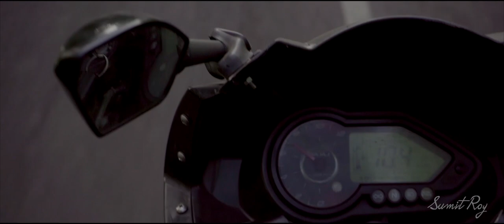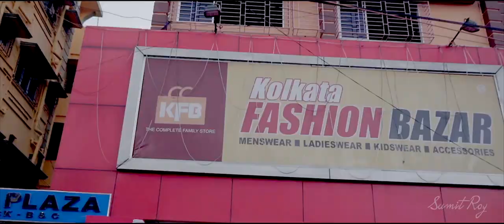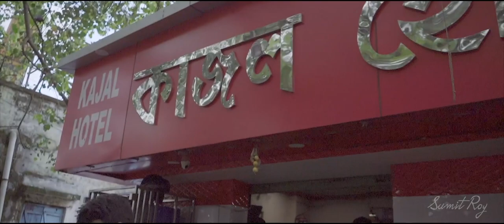Raiganj to Balurghat | VLOG-6 | Moto Vlog | Sumit Roy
Personal Vlog...

Balurghat is a city and a municipality in the state of West Bengal, India. It is the District Headquarters of the Dakshin Dinajpur district. Balurghat has for long been known for its distinguished taste in culture, especially theatre. It is the birthplace of Natyacharya Manmatha Ray.

Balurghat is at 25.22°N 88.77°E.[4] It has an average elevation of 25 metres (82 feet). The town covers 10.99 sq.km of area.

River Atreyee runs across the city, dividing it into disproportionate halves. The heart of the city, with important administrative, cultural and entertainment hubs, is on the eastern bank of the river. India-Bangladesh border is approximately 3 km from the town.